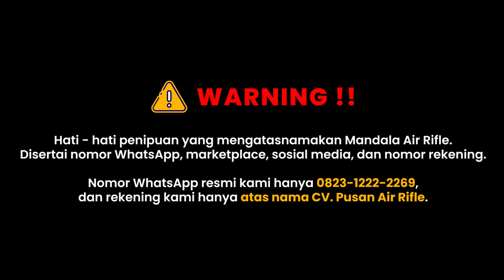REKOMENDASI SENAPAN COCOK PASER IKAN!! UKLIK GX CLASIC VELOZ